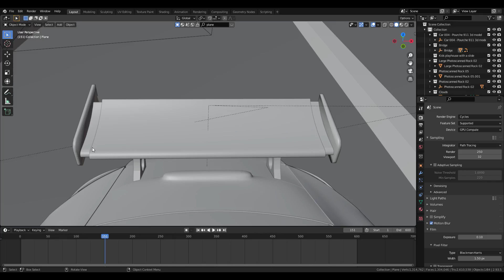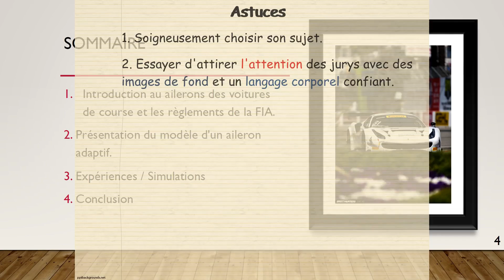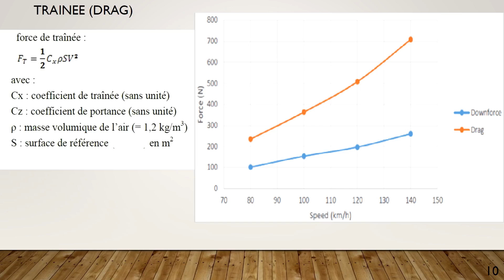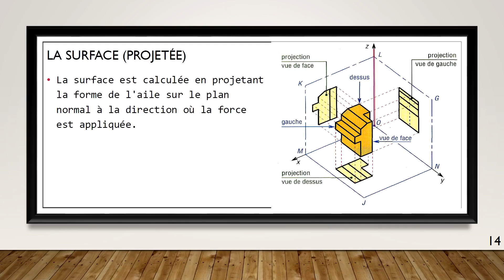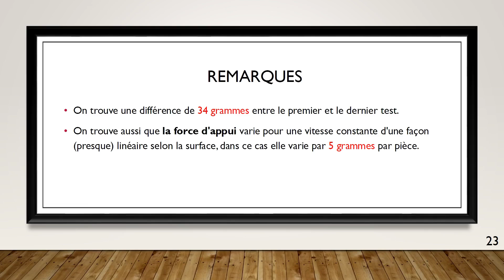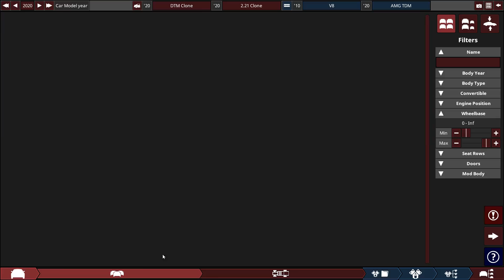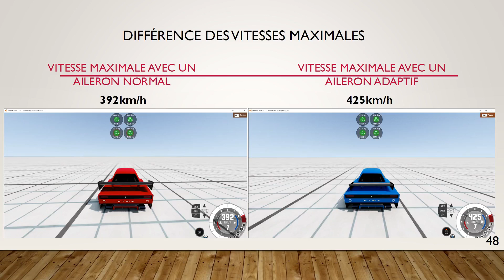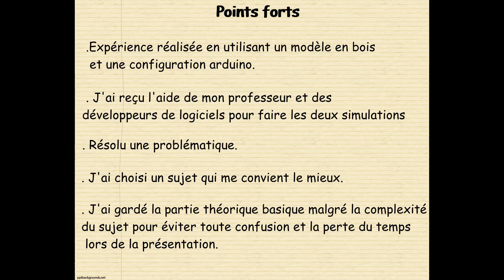Exemple de TIPE: Aileron de voiture de sport adaptif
TIPE réaliser par WADIH Abderrahmane élève de la PSI .
Dans cette vidéo captivante, suivez le parcours de WADIH Abderrahmane (élève en classe préparatoire du groupe scolaire la résidence filière PSI) qui a conçu un système novateur visant à optimiser les performances des voitures de course en utilisant des ailerons adaptatifs. Son projet de TIPE (Travaux d'Initiative Personnelle Encadrés) combine habilement une approche théorique , des simulations avancées et des expérimentations concrètes .
Plongez dans l'univers passionnant de l'aérodynamisme automobile et découvrez comment cet élève a créé un système innovant capable d'ajuster dynamiquement les ailerons des voitures de course en fonction des conditions de conduite.